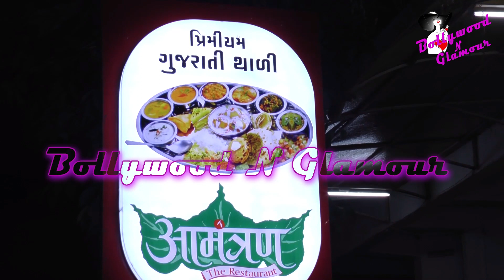Arjun Kapoor & Parineeti Chopra Promotion Of ‘Namaste England’ At Vadodara Part-1